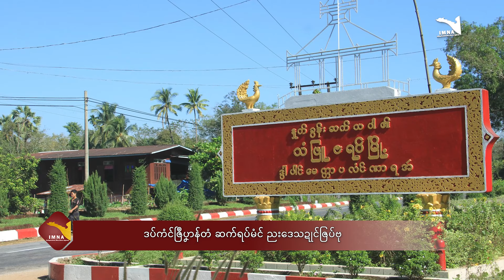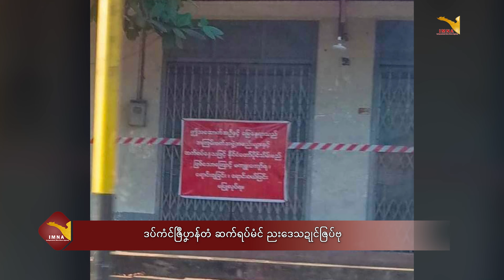IMNA Daily News -Dec 5.12.2023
ဒုင်တၠုင်ဏာအစဳဇန်ပ္တိုန်ထ္ၜးပရိုင်လၟေင်တ္ၚဲ နူကဵုဌာန်ပရိုင်ဗၠးၜးမန်ရအဴ။
ဂိတုဒီဇြေန်ဗာ ၅ ၊ သၞာံ ၂၀၂၃

■ဒပ်ကံင်ဇြဳပၞာန်တံ ဆက်ရပ်မံင် ညးဒေသဍုင်ဇြပ်ဗု

■ကေတ်ဍုင်မန်ဂှ် အာတ်ကေတ်ဟွံဂွံ ဒးဗ္တိုက်ကေတ်ရောင် သ္ကိုပ်ဒပ် MSRF ဟီု

■ဟိုတ်နူဂၠာဲသၟာကမၠောန်ဝါတ်တုဲ ဂွံရတ်သီလ္ၚဴဂှ် ဒှ်ခက်ခုဲ

■ဗဒိုပ်ကံင်ဇြဳပၞာန် ပ္ဍဲလ္တူဍုင်မုင် KNLA ကဵု ဒပ်ပံင်ကောံပၠန်ဂတးတံ သီကေတ်ထောံ

■နနဲပရေင်ဍုင်ကွာန်ဂှ် သောင်ကလးပြဿနာညိ သ္ကိုပ်ပၞာန်ဇၞော်အိုတ် ဟီု